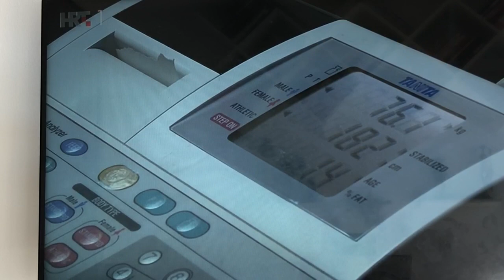HRT1 prometej 14 02 2019